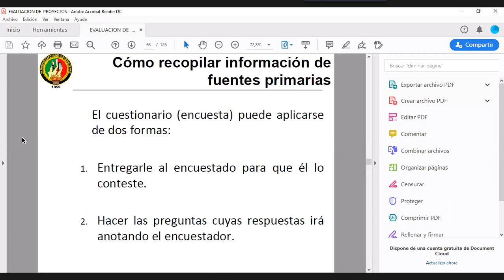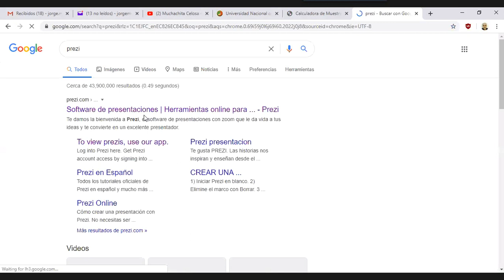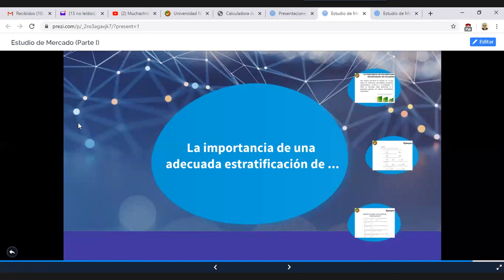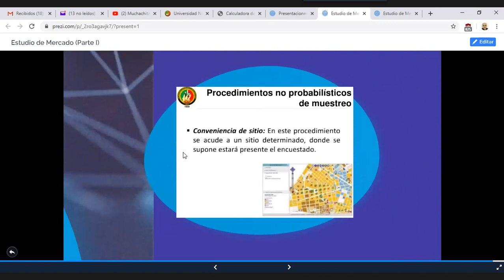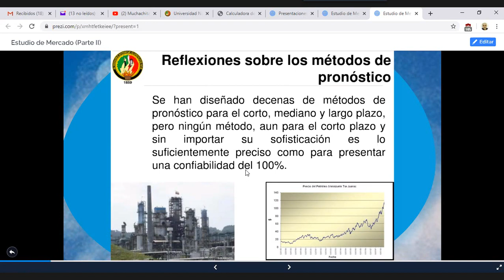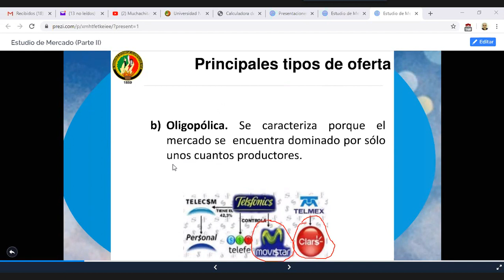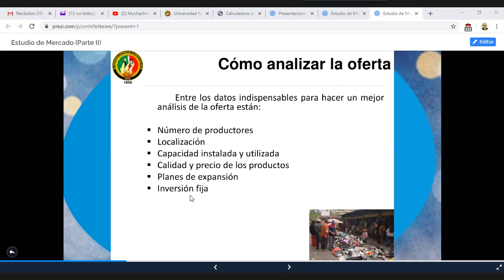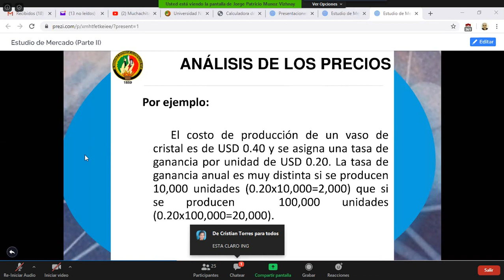Evaluación de Proyectos - C5. Muestreo y Oferta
Se examina como determinar la muestra para realizar encuestas, y la particularidades de la oferta.